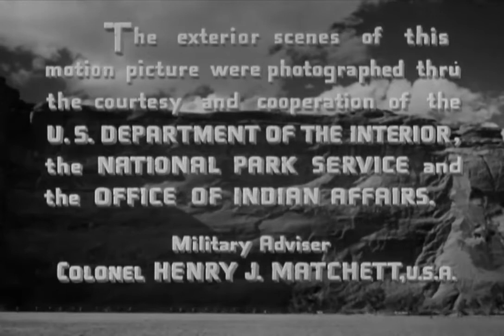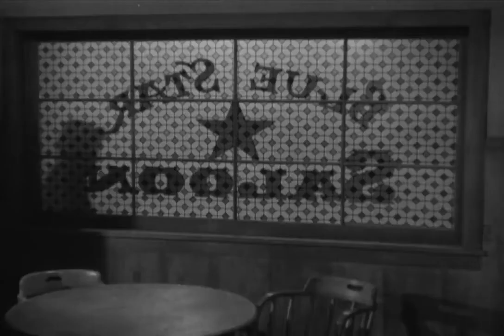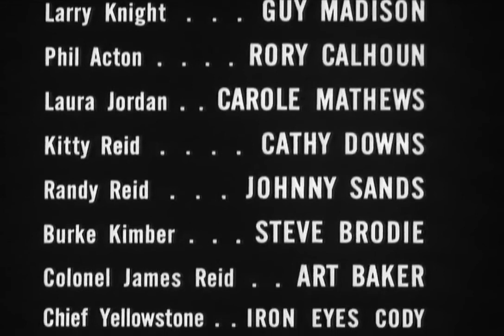Massacre || Adventure ||Mystery || Thriller|| Movies HD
Massacre River (1949)
Two cavalry officers clash over the colonel's daughter at a remote outpost with Indian troubles.
Guy Madison as Larry Knight
Rory Calhoun as Phil Acton
Carole Mathews as Laura Jordan
Cathy Downs as Kitty Reid
Johnny Sands as Randy Reid
Steve Brodie as Burke Kimber
Art Baker as Col. James Reid
Iron Eyes Cody as Chief Yellowstone
Emory Parnell as Sgt. Johnanssen
Eddy Waller as Joe
Douglas Fowley as Simms